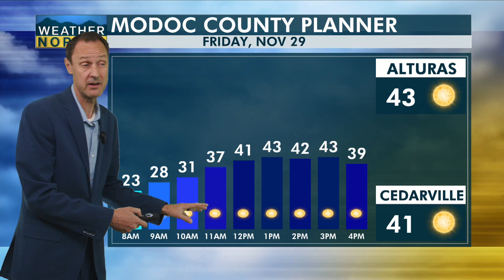Modoc Friday, Nov 29